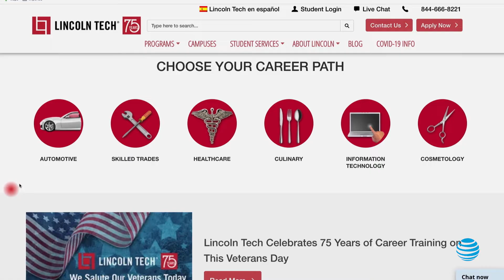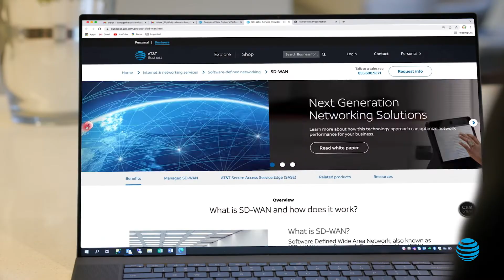Lincoln Technical Institute – AT&T Customer Stories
AT&T Software-defined Wide Area Network (SD-WAN) moves network traffic management from hardware and premises equipment to next-generation software in the cloud.